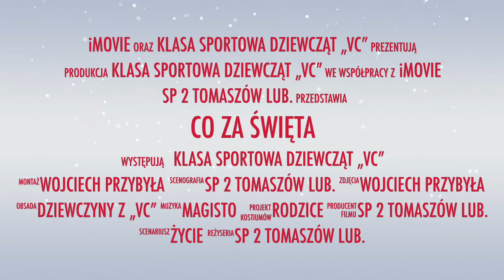CO ZA ŚWIĘTA !!! ŻYCZENIA ŚWIĄTECZNE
WESOŁYCH ŚWIĄT !!!
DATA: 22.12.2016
MIEJSCE: TOMASZÓW LUBELSKI
KLASA: SPORTOWA DZIEWCZĄT "VC"
PROFIL: LEKKA ATLETYKA
PROWADZĄCY: WOJCIECH PRZYBYŁA